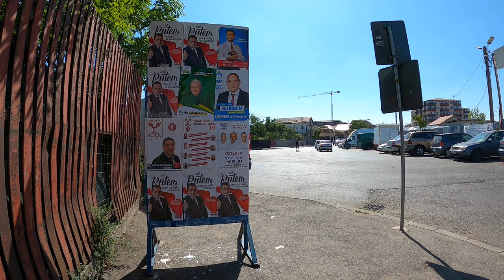O stradă cu hîrtoape ca la țară în sectorul 5, București - Curaj.TV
Strada Pucheni e lîngă piața agricolă cu același nume din sectorul 5, București.
Undeva înspre cel mai puternic laser din lume de la Măgurele.